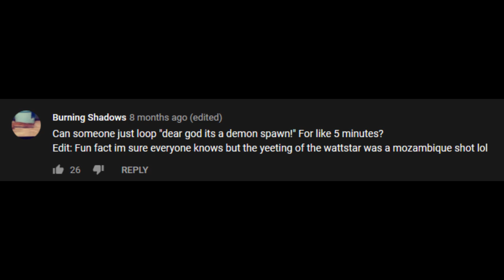Apex Legends Bloodhound "Dear god it's a demon spawn" as brought to you by Hoxdolum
Careful what u wish for. Play stupid games - win stupid prizes.